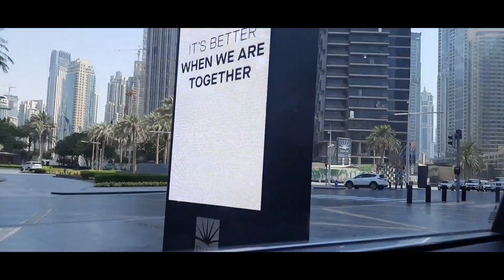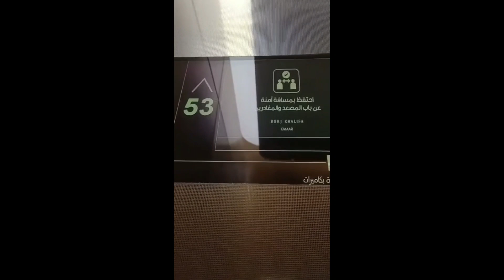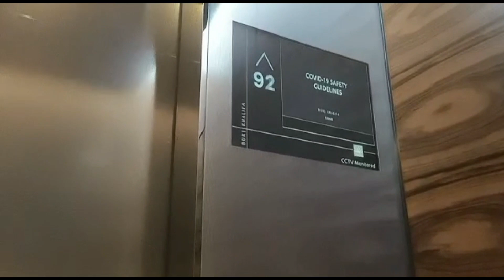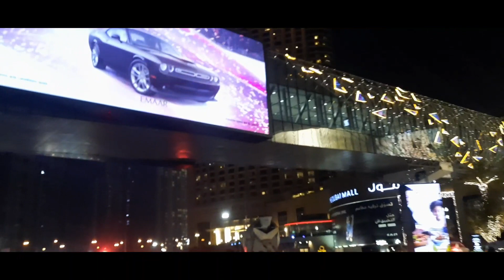Party at Burjkhalifa | Top view from Burjkhalifa 🌅 | Friends, Fun,Food | private access | priya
👋hi

here I'm sharing my latest video on burjkhalifa..and staring few  moments here that we frnds had a party inside the burjkhalifa and my experience and lot more in this ..if u liked it then like ,share and subscribe to my channel

burjkhalifa video

sreemantham vlog

priya